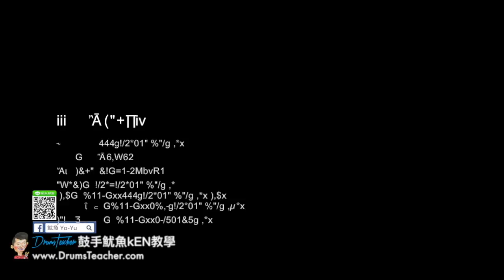【爵士鼓手魷魚kEN®】🥁🎼DrumsTeacher.com™🎶表演.課程 (2018-05🎵爵士鼓學員；音樂打擊團體課程- 樂器 ) Drum Cover SparxStix 發光鼓棒